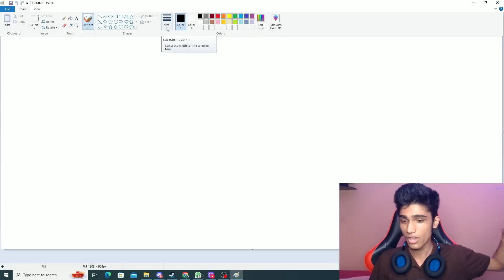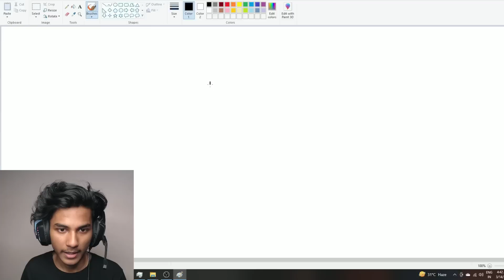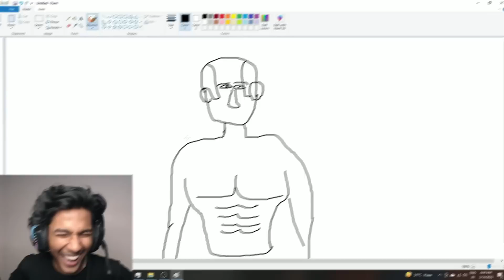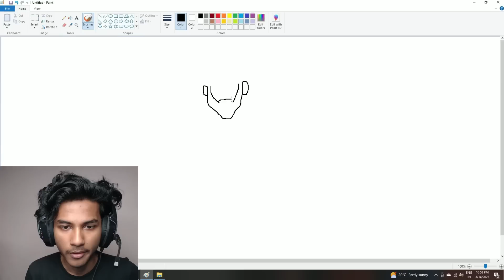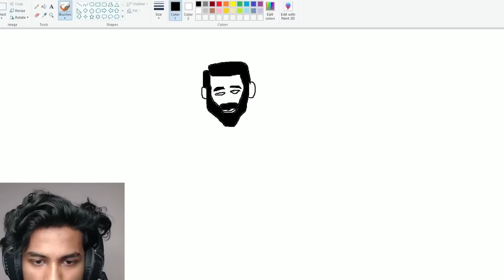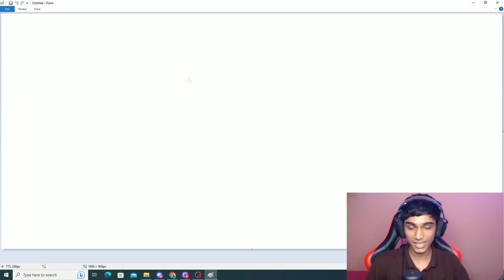Making Poor Youtubers Handsome !